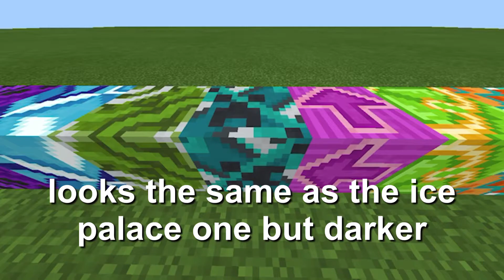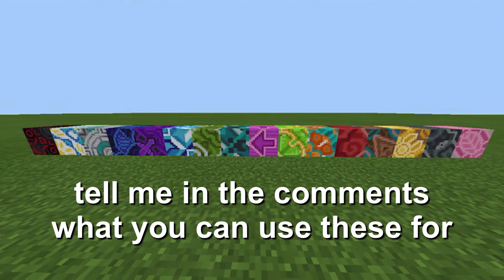do people use these?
Hope you enjoy the randomness of blocks 🥳

Let me know if you use these!